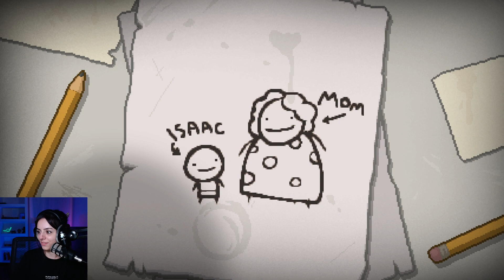2nd save 549/637 - Non ricordo più i tasti - !sub !social